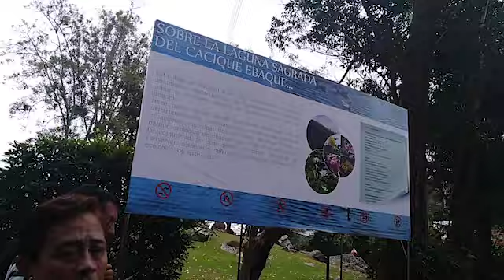Termales Choachí, un Paraíso Natural en Cundinamarca CON TU DESTINO IDEAL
Bienvenidos  a Tu destino ideal.CO - Turismo y negocios 360°.

Hace un tiempo estuvimos de visita en el municipio de Choachí e hicimos un entretenido vídeo  natural, cultural y de descanso.

Muchas gracias de nuevo por la atención, estaré atento a recibir todas sus aportes, dudas e inquietudes adicionales.